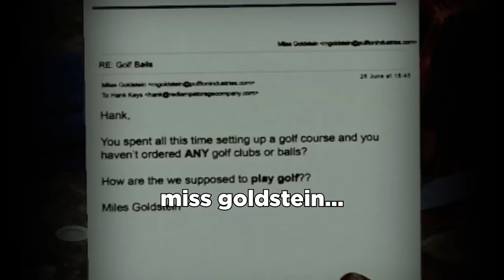he's... just standing there...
where did he come from???